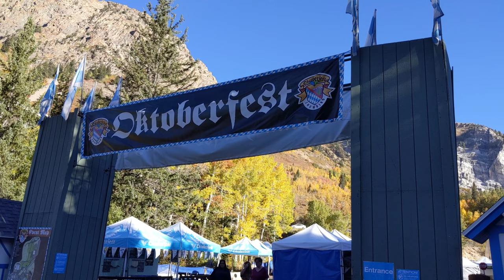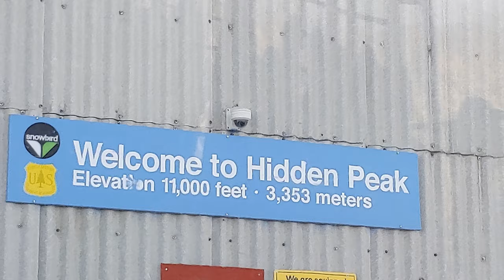Oktoberfest at Snowbird [English]